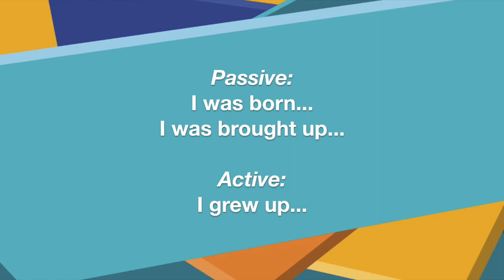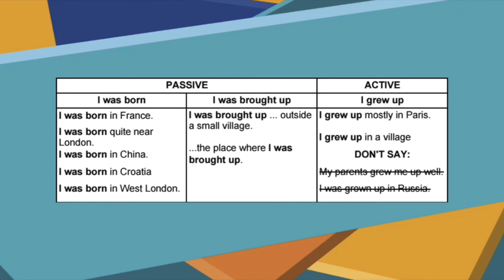Влог BKC-ih — 2 выпуск: "Where were you born?"